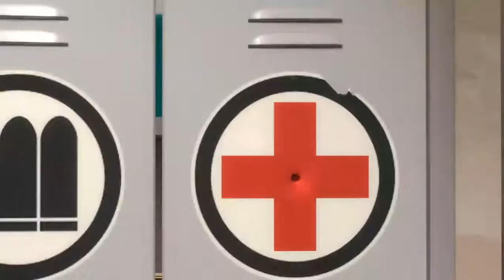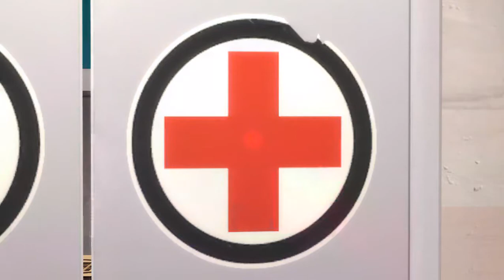[Team Fortress 2] Dynamic Scope Lens TEST2 (Solved)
Scope lens now correctly showing bullet impact point.